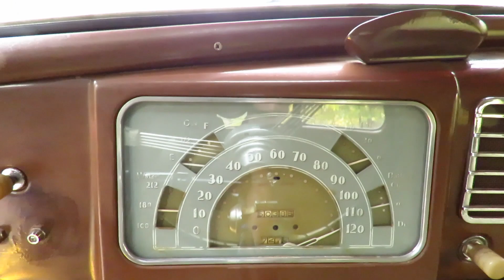1937 Buick Special Coupe (SOLD)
The styling of the Buick Special Series 40 was modified for 1937 with several noticeable changes, mostly to the front. The 1936 Series 40 had a single grille with vertical bars; the 1937 model had horizontal bars and a divider down the center. The center section of the grille was painted to match the color of the body. The fenders was revised and given squared-off ends. Though not very visible, the height was lowered by nearly 2 inches, with interior room remaining nearly the same by due to the floors being lowered as well. There were eight body styles to select from, including the convertible phaeton, sport coupe, business coupe and convertible coupe. There was also a two- and four-door touring sedan available with an optional rear trunk.

The most popular Series 40 bodystyle – also Buicks most popular vehicle for 1937 – was the four-door Touring Sedan with the trunk. Pricing for this vehicle was $1020. This placed in competition with the Packard 120C, Oldsmobile L-37 and the Pontiac Deluxe Series 26.Powering the Series 40 was an inline overhead valve Eight-cylinder engine that offered 100 horsepower. It had a three-speed sliding gear transmission with floor shift controls and a single dry plate clutch and shaft drive. The car rode on pressed steel wheels and braking was handled by four-wheel hydraulic drums. Options included a heater, defroster, dual side mounted tires, white side wall tires, and a grille guard. Mechanical improvements to the 1937 Series 40 included a new oil pump and improved overhead valve mechanism which was much quieter than the previous version. The intake valves were updated and the cooling system was improved.

This 1937 Buick Special Sport Coupe with rear Opera seating is a rare Buick that comes with a host of options. This car was originally purchased out of Hemet California. Options include dual side mounts, sun visor, wide white wall tires, heater and dual fog lights. Finished in burgundy with tan interior, the car has benefited from an older restoration and still presents itself very well today. The paint on the car looks very good with only a few minor imperfections. The most notable are to the cowl where the hood has rubbed against it when opened.Inside, the car has been reupholstered to the original style and colors. The door panels, headliner and seats are all finished in the original style material which is in great condition. No rips or staining is present. The same is true for the rear opera seats. The carpet is new and in great condition. The car does have the optional underdash heater as well as a banjo steering wheel.

The big inline 8 cylinder runs great and is extremely smooth. Connected to the three speed manual transmission on the floor, the car is a joy to drive and runs down the road with plenty of power. The engine compartment is very clean and has been nicely painted. The trunk has been carpeted and has space under the floor for a spare tire and jack. The body colored wheels look great and have been painted to match the car. They are covered with Buick hubcaps and beauty rings that are all in very good condition. Wrapped with wide white bias ply tires, the car is ready for any road trip. Current mileage shows 50,381. The VIN number is 3058725 and the car is being sold on a clean title. We recently purchased the car out of a collection in California where it has been for many years.